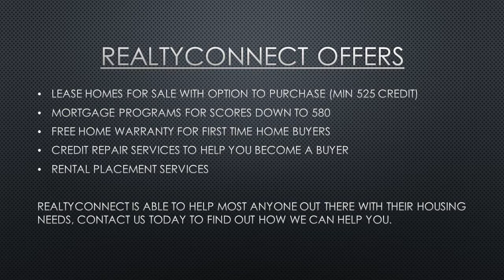Search new construction properties in Plymouth MN by RealtyConnect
Check out this weeks list of New Construction homes in Plymouth MN Text PLYMOUTHNEW to for the latest list of properties!